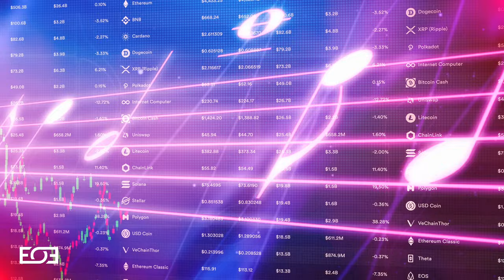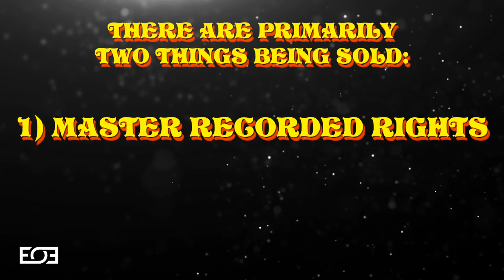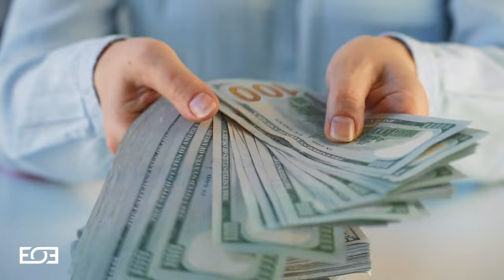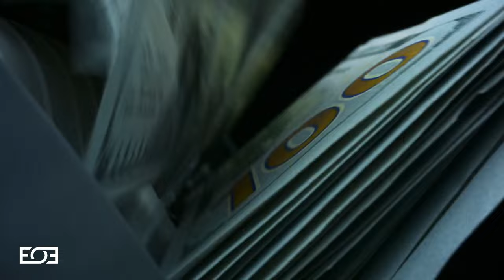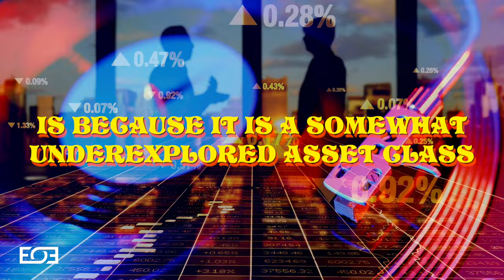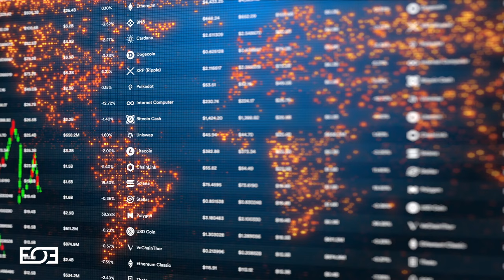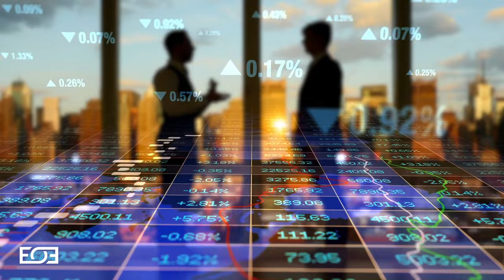Why Are So Many Artists Selling Their Babies?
Hundreds of artists have sold their babies in recent years including the likes of Justin Bieber, Future, Bob Dylan, Sting, and Tina Turner. We’ve seen an increase in the buying and selling of musical assets from publishing rights to master recorded rights and everything in between. In this video we will discuss why this phenomenon has occurred.

⏱ Timestamps
00:00 Artists Are Selling Their Babies
01:11 Publishing & Masters
2:00 Why Sell?
03:41 Why Buy?
05:50 What About The Fans?
06:16 Final Thoughts